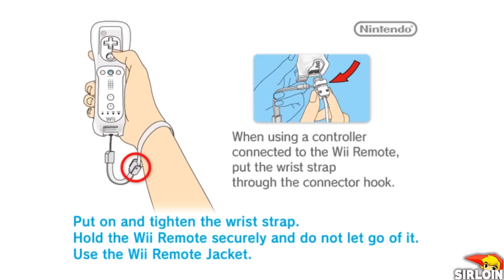New Super Mario Bros. Wii - Bowsette Fight and Evil Mario in the first Level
1080P/60FPS/Walkthrough